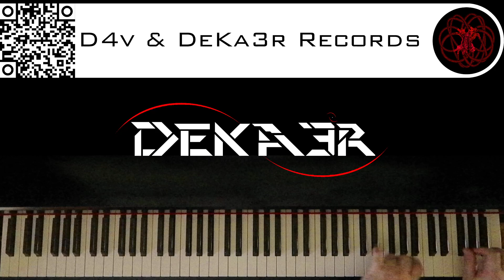🔴 IRL - ESTUDIOS PROFUNDOS DE PIANO - FA# MENOR ARMÓNICO - ESCALAS DOBLES EN TERCERAS - 2208